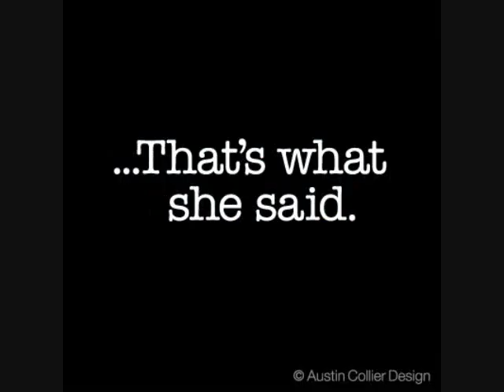COD 9 Zombies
cod 9 zombies what I want in it
what I think the'll make
and just ZOMBIES!

what do you think or what do you want in COD 9 zombies???
TELL me I'll read them ALL!